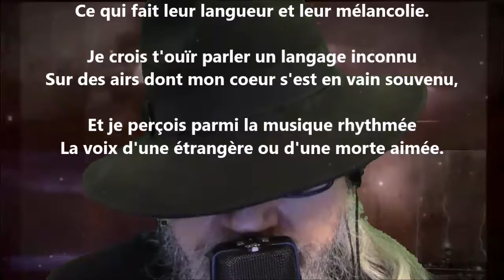Lieder IV - Pierre Quillard lu par Yvon Jean